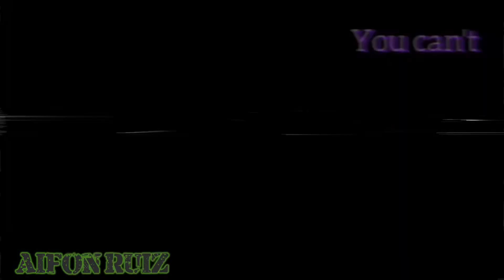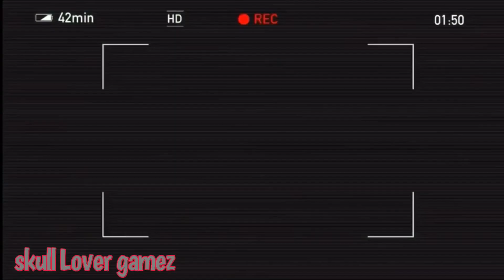[Fnaf StopMotion] Built in the 80’s (Collab) By: Griffnilla and Toastwaffle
People who participated in the collab:

Fnafgamer.x
JCD2
Aifon Ruiz
Skull Lover Gamez
Ry-Gy studios

Intro: 0:00
Part 1: 0:13
Part 2: 1:12
Part 3: 2:10
Part 4: 2:37
Part 5: 3:03
Part 6: 3:30
Outro: 3:49
Coming soon: 4:23